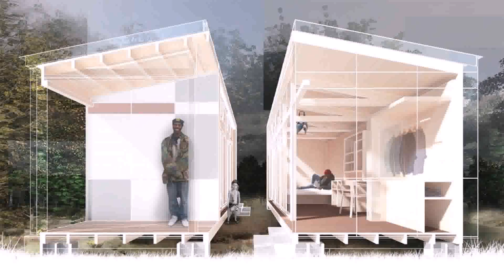Tiny House Builders Los Angeles - Gif Maker DaddyGif.com (see description)